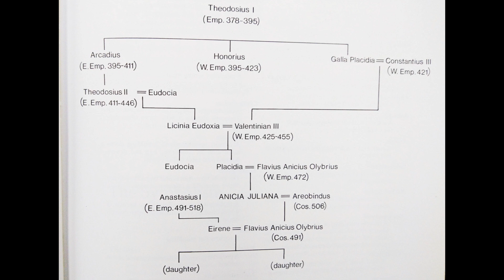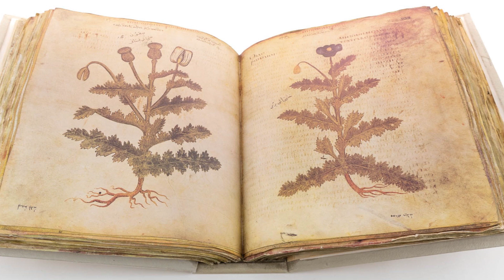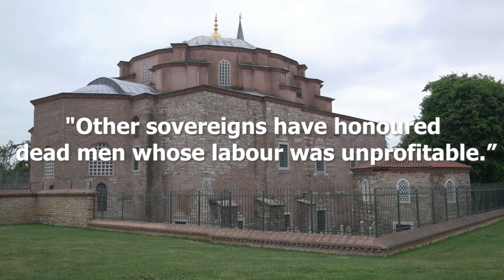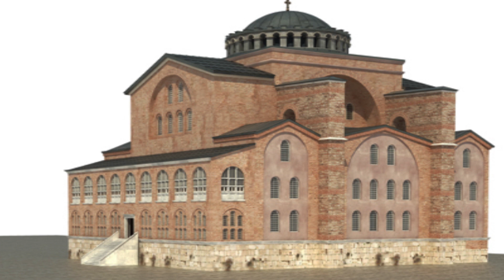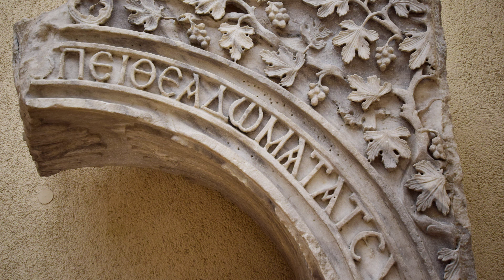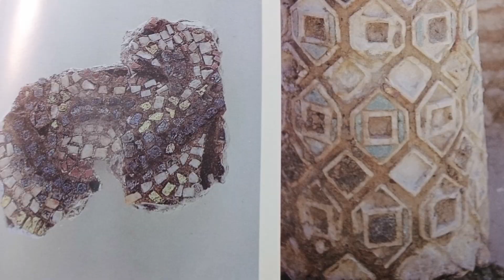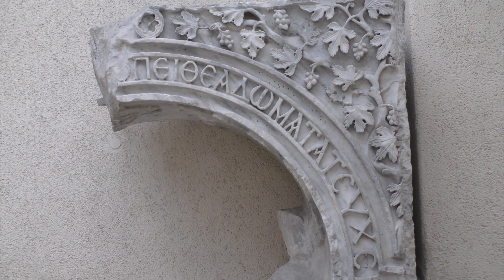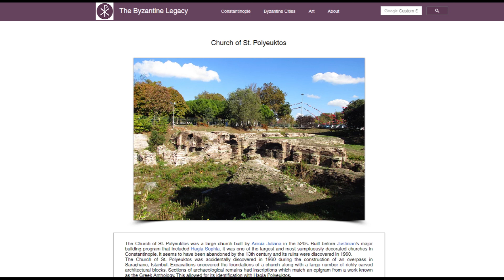The Church of Saint Polyeuktos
The Church of Saint Polyeuktos was one of the most beautiful and influential buildings in Byzantine Constantinople. It was built to showcase the wealth and patronage of Anicia Juliana scion of the Theodosian dynasty. It may have been the direct inspiration for Justinian's Hagia Sophia. He was certainly determined to outshine it.

The building was then looted by Crusaders and Ottomans alike - a testament to the outstanding craftsmanship of its construction.

This video is part of a series - 'The History of Byzantium goes to Istanbul.' In 2018 the listeners of the podcast funded a Kickstarter to send me to Istanbul. I documented many of the surviving Byzantine sites and have made videos about them.

I am now able to offer tours to Istanbul (and beyond) for listeners of the podcast.

It's a fantastic website providing breakdowns of the Byzantine buildings that can still be seen today and there you'll find most of the still images and sketches used in these videos.

'The History of Byzantium' is a podcast telling the story of the Roman Empire from 476 AD to 1453.